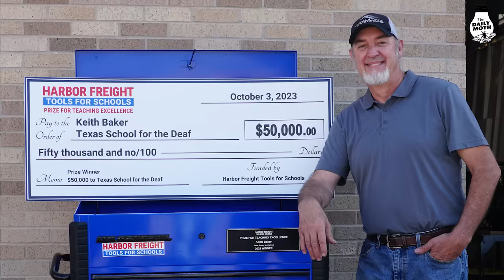TSD automotive teacher wins $50k prize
TSD automotive teacher Keith Baker wins $50k prize from Harbor Freight Tools